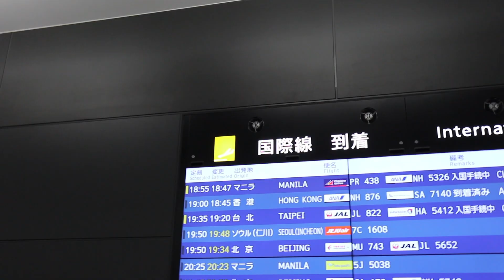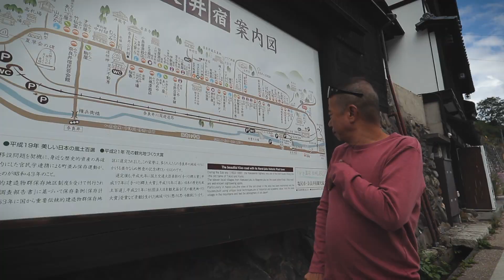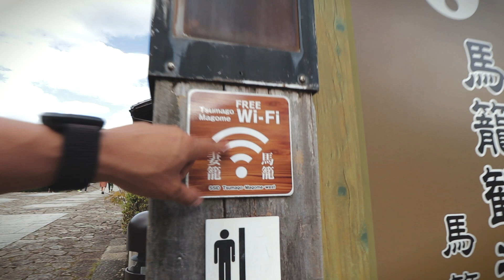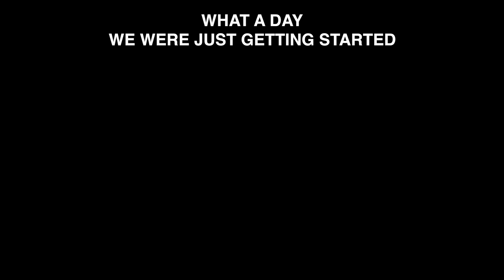Guess what insect I'm about to devour.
Finally updating after weeks of rest. This is part 1 of the videos that I'm going to try to upload about father's first trip to Japan. I took my father to old villages in my area and tried insects for the first time.